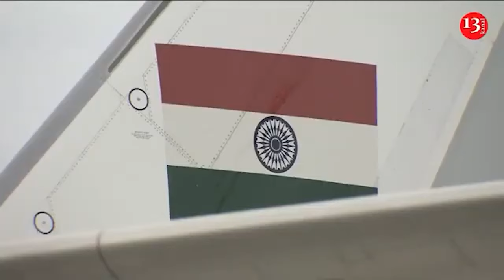Russia will end up in difficult situation if North Korea's 50,000 troops are not deployed to front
The 12,000-strong North Korean group will not help Russia radically change the situation on the front, Russian Z-war correspondent Maxim Kalashnikov is sure. He wrote about this in his blog on Telegram.

He claims that the situation at the front has now reached a critical point. Both sides of the conflict are exhausted. " If the plan to transfer at least a 50,000-strong group of North Korean troops to the front fails, then the Russian Federation will find itself in a bind. Because the "balance of exhaustion" has arrived and even a small weight thrown onto one of the two scales can radically change the situation ," wrote the Z-war correspondent. He emphasized that the Russian army clearly shows signs of decay, soldiers are slipping into crime, which is compounded by an acute personnel shortage. The military is tired of war. And all this is accompanied by a worsening economic situation in Russia. The new mobilization, according to Kalashnikov, is unpopular among the people and could lead to unpredictable consequences. In addition, the Russian Federation system will not be able to handle a new recruitment: there are no officers, equipment or weapons. " Given that removing so many people from the economy is a blow to it and an exacerbation of the migrant crisis ," wrote the Z-war correspondent. He is confident that the Russian Armed Forces will soon have no strength left not only for an offensive, but even to hold the territories already captured. " I sense that there may be a tendency for the external war to turn into a civil war... We are hearing alarm bells ," the Russian propagandist said.

Earlier, another Russian Z-blogger and volunteer Vladimir Grubnik (said that due to the lack of reserves in the Russian army, even servicemen of the strategic missile forces are being transferred to the infantry for assaults, that is, the very nuclear weapons that Putin constantly shakes, in which case there will soon be no one to launch them. Missilemen are being sent to storm the plantings of the Donetsk region. "Do we really have no reserves at all?" Grubnik asked. The Z-blogger also does not understand who exactly will launch the missiles if such a question arises before the Russian leadership. It was previously reported that even air defense crews are being transferred to assault units.